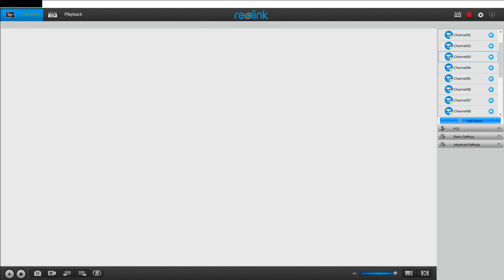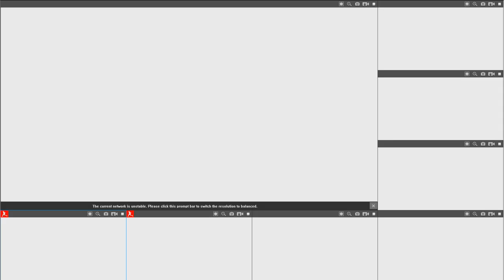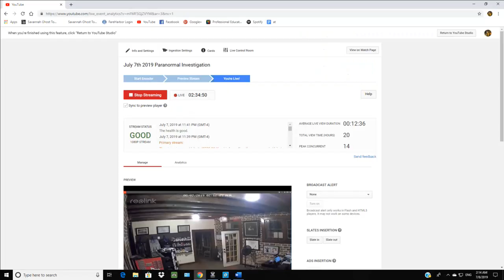Paranormal Investigation Live at the Sorrel-Weed House 7/7/19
Follow along with our guests tonight as they investigate for evidence of the paranormal in the haunted and historic Sorrel Weed Mansion and Carriage House.
To have your own experience at our museum, come visit us in Savannah, GA!